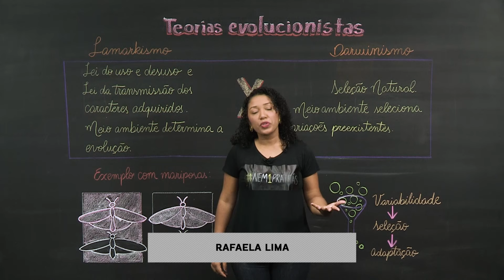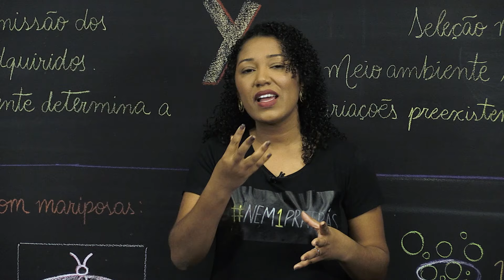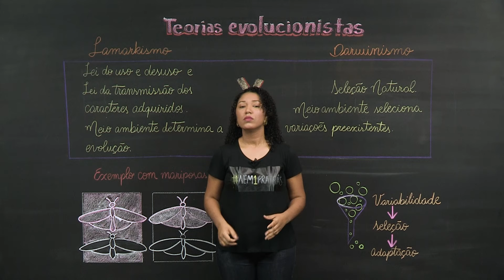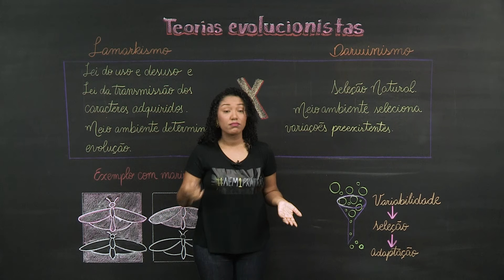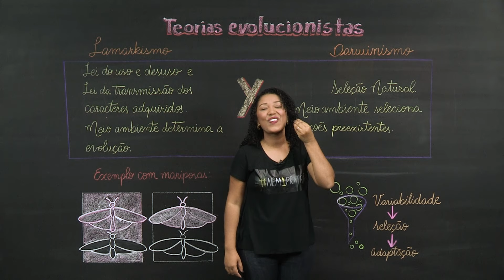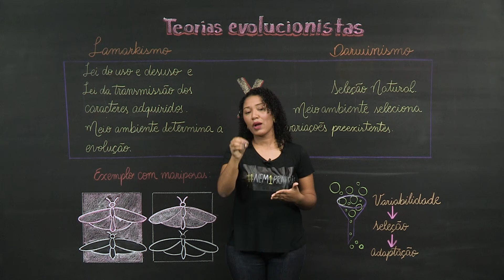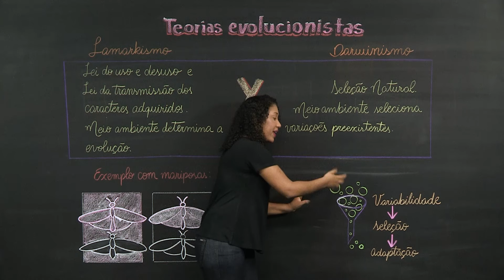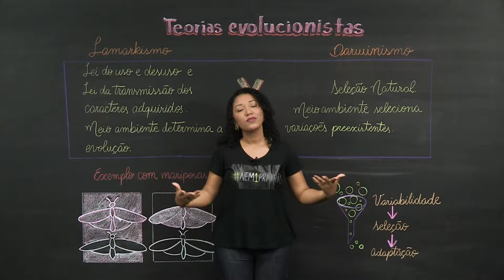Teorias evolucionistas – Ciências – 9º ano – Ensino Fundamental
Evolucionismo é uma teoria que defende o processo de evolução das espécies de seres vivos, através de modificações lentas e progressivas.Lamarckismo e Darwinismo são as principais correntes.